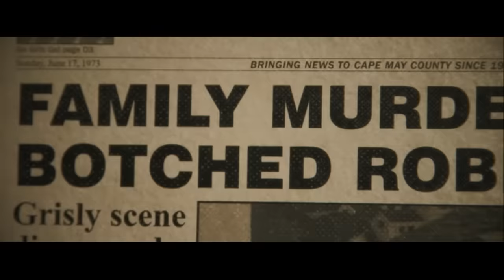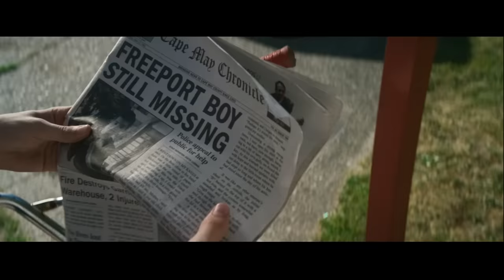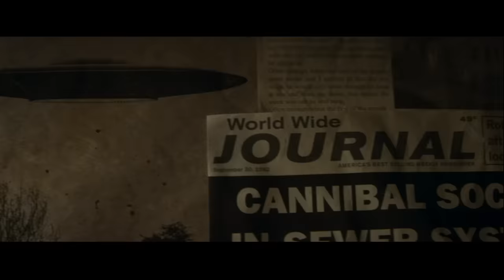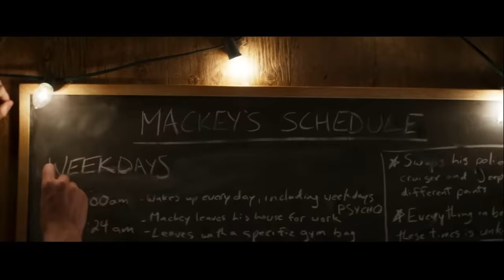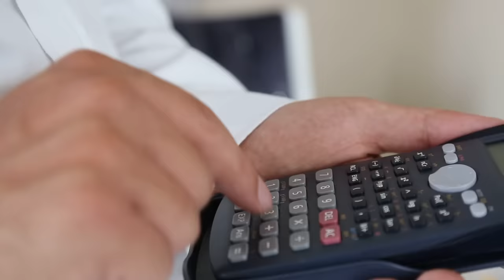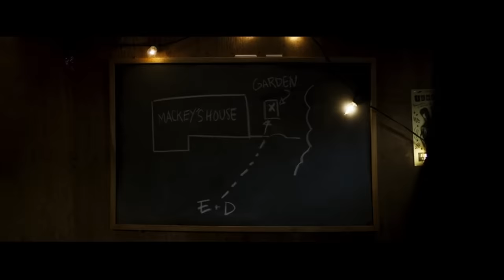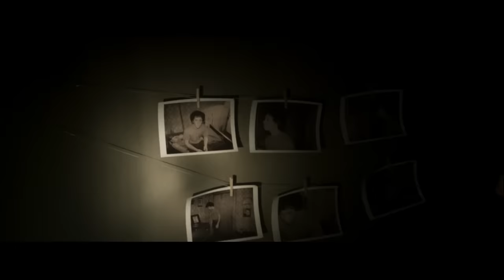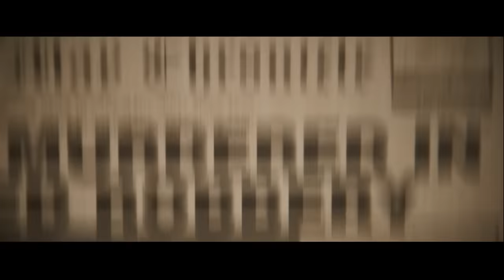How to Beat the CAPE MAY SLAYER in SUMMER OF 84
If you suspected one of your neighbors might be an active serial killer, what would you do?

I’m going to break down the mistakes made, what you should do, and how to beat the Cape May Slayer in SUMMER OF 84.